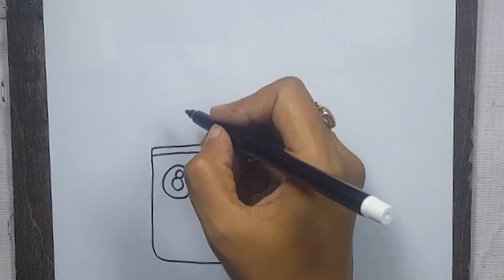cute pencil holder | drawing for kids | how to draw | drawing tutorial | step by step